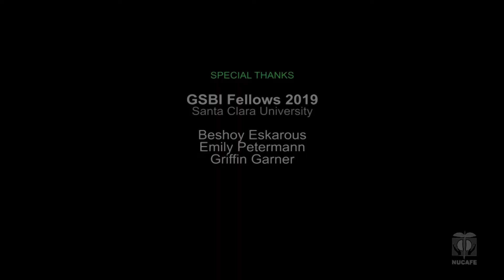Planting and Spacing - Coffee Planting Training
For any inquiries and requests leave them in the comments below.